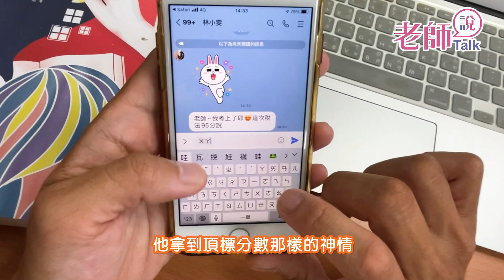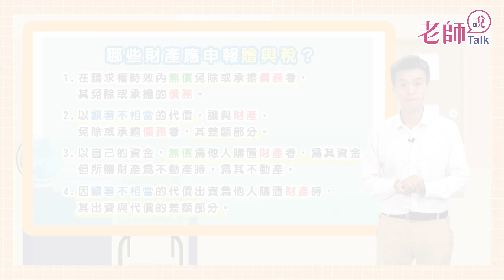志光 老師說 - 柏威 老師來Talk 【 稅務法規 篇】-超級函授(志光公職 函授權威)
擅長：口訣記憶法

「還記得研究所時，很瘋狂的當了8個班級的助教，當時除了在學校教授外，也開始在外面當家教，即使後來要考高普考，教書這件事情也一直沒有間斷過...」

00:00 柏威老師來Talk
00:12 進入補教業的契機
00:44 柏威老師快問快答
01:10 示範教學-擬制贈與口訣記憶法
03:29 柏威老師想跟你說的話

國考百科預約體驗，各大名師都在這兒
看你想看的，熱門科目一次提供